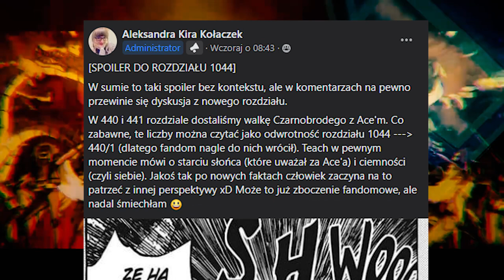OMÓWIENIE ROZDZIAŁU ONE PIECE #16 ~ GEAR 5 (Rozdział 1044)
Zapraszam na krótkie omówienie. Więcej dzisiaj na OP Cast. Muszę przemyśleć na przyszłość formułę wydawniczą odcinków, gdy Oda zrzuca takie bomby.

SCENARIUSZ: KAPELUSZNIK & Desther
MONTAŻ: KAPELUSZNIK
NARRACJA: KAPELUSZNIK

SPIS:

0:00 - 0:32 WSTĘP
0:32 - 4:28 ROZDZIAŁ 1044
4:28 - 7:07 PODSUMOWANIE